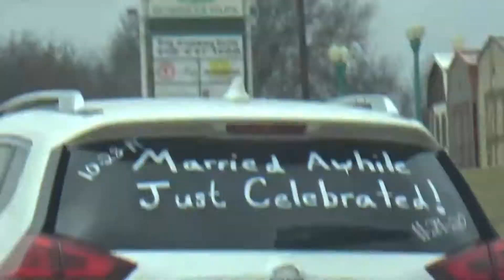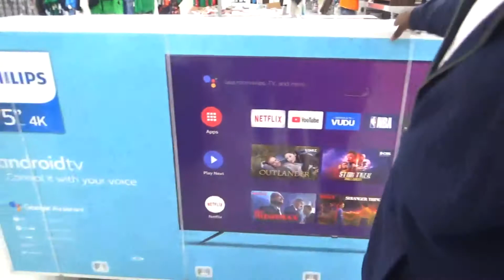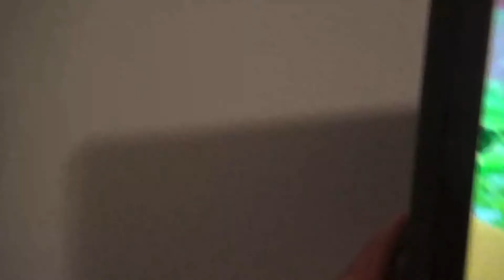Vlogmas Day 3 | Wal-Mart Had NOTHING! | What's Shakin' with the Shavers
Vlogmas Day 3! We went to wal-mart to find a few things to get vlogmas started off right.

And guess what... we had to go to two different wal-marts to get what we were looking for. Vlogmas 2020 fits right into the theme of 2020 so far.

We're determined to end the year on a positive note even if vlogmas got off to a rocky start!